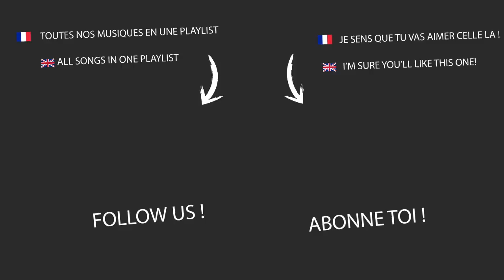Moglii Ft. NOVAA - Tonic Water (Snocker Cot Remix)